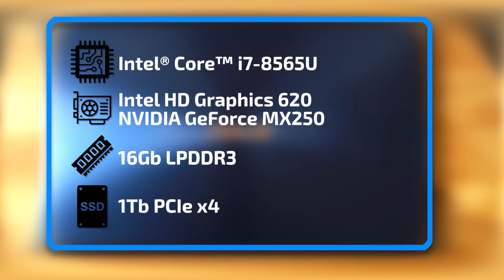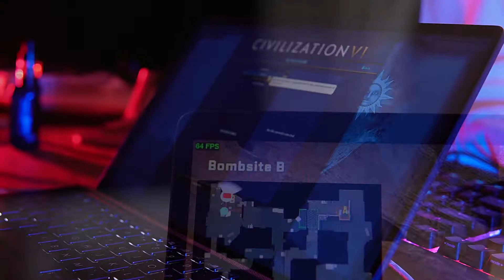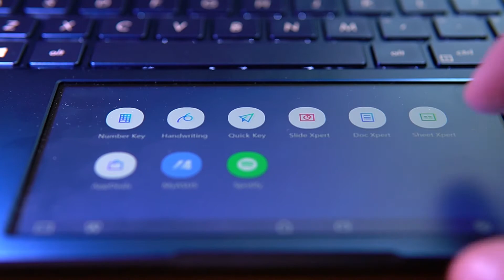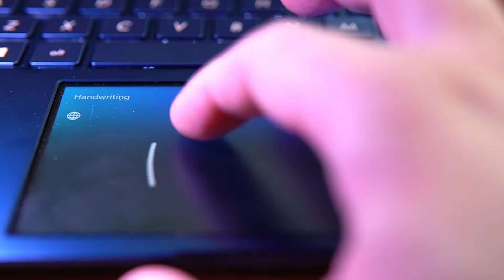(Eng Subs) Asus Zenbook 14 ar ScreenPad 2.0 | Konsumer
Man nepatika ScreenPad oriģinālajā iterācijā. Ok, uz lielākā Zenbook datora tas vēl bija daudz maz jēdzīgs, tomēr skatīšanās lenķi un dažu funkciju atsaucība bija vāja. Asus savā Zenbook 14 izdomājies iepačkāt ScreenPad 2.0. Vai tas izglābs šo? Vai tā ir aizejoša tehnoloģija? Un kāds vispār ir Ultrabook ar Nvidia MX250 videokarti? Tik daudz jautājumu... Cenšos uz visiem tiem atbildēt!

Pērc:
Amazon DE
Amazon UK

Dators:
16GB, DDR4